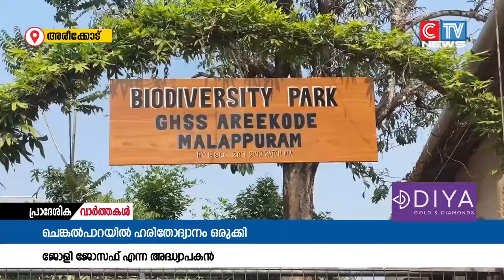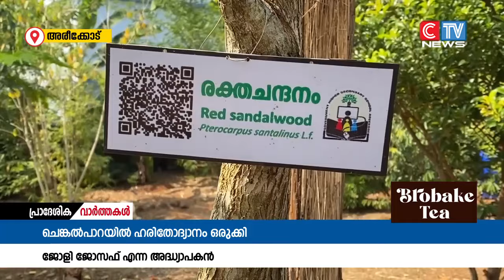ചെങ്കൽ പാറയെ ഹരിതാഭമാക്കി മനോഹരമായ ഉദ്യാനം തീർത്തിരിക്കുകയാണ് ഒരു അധ്യാപകൻ.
ചെങ്കൽ പാറയെ ഹരിതാഭമാക്കി  മനോഹരമായ ഉദ്യാനം തീർത്തിരിക്കുകയാണ് ഒരു അധ്യാപകൻ. കൂടരഞ്ഞി മാങ്കയം  സ്വദേശിയും അരീക്കോട് ഗവൺമെൻറ് ഹയർ സെക്കൻഡറി സ്കൂളിലെ ഹൈസ്കൂൾ വിഭാഗം ഇംഗ്ലീഷ് അധ്യാപകരുമായ ജോളി ജോസഫ് ആണ്